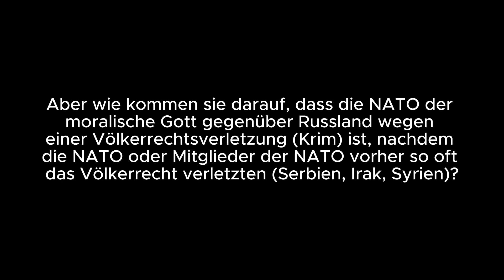Gregor Gysi - Die Nato hat sich mit dem Feuer verbrannt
Gregor gysi Gysi

Gregor Gysi: Natürlich darf B nicht stehlen, nur weil A schon gestohlen hat. Aber wie kommen sie darauf, dass die NATO der moralische Gott gegenüber Russland wegen einer Völkerrechtsverletzung (Krim) ist, nachdem die NATO oder Mitglieder der NATO vorher so oft das Völkerrecht verletzten (Serbien, Irak, Syrien)? Wir müssen im Ukraine-Konflikt aus der Spirale von Konfrontation, Sanktionen, Aufrüstung und Eskalation heraus